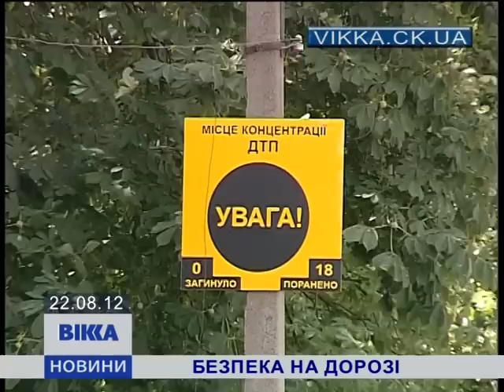Безпека на дорозі